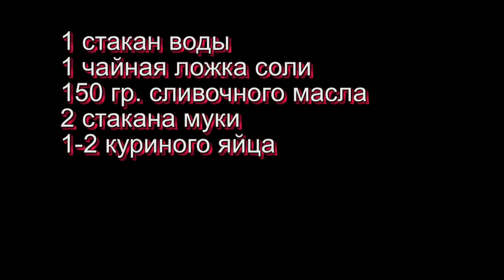Вареники на заварном тесте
Рецепт приготовления вареников с картошкой, капустой или творогом